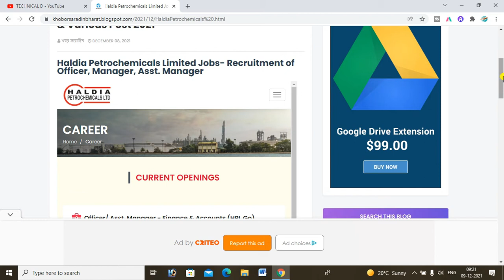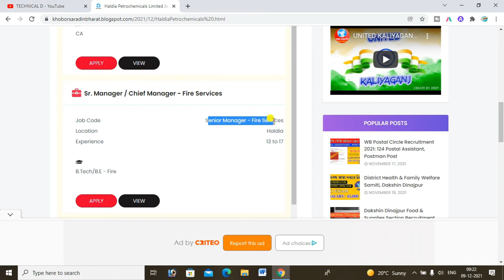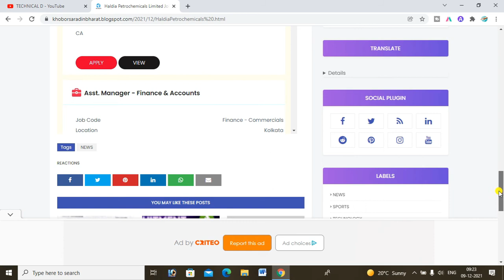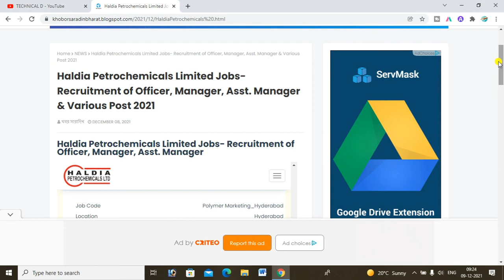Haldia Petrochemicals Limited Jobs- Recruitment of Officer, Manager, Asst. Manager & Various Post 21